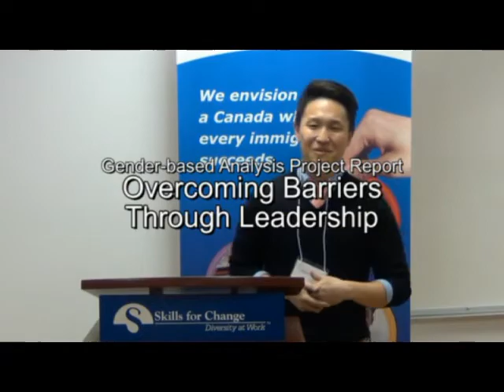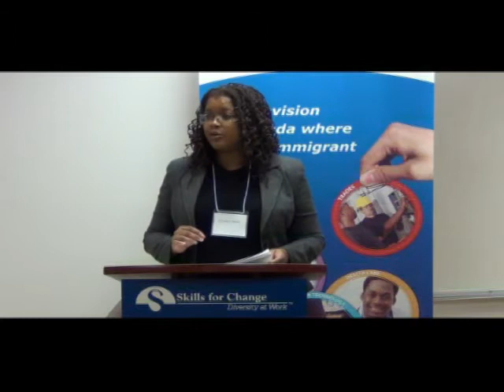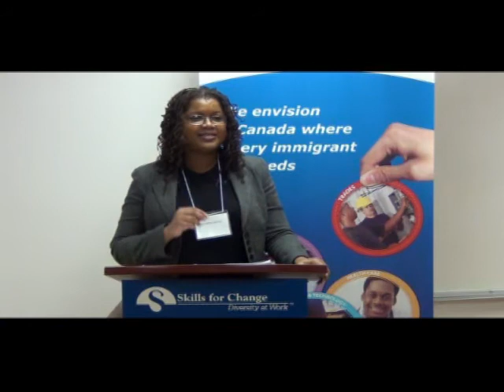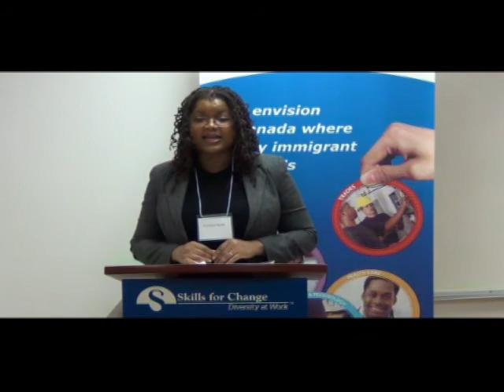Overcoming Barriers Through Leadership | Introductions | March 8, 2013 SfCarchive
Friday, March 8th was International Women's Day, a day when Canadians join the world in a celebration of women, peace and human rights.

According to Status of Women Canada, Canada's theme for International Women's Day 2013 is Working Together: Engaging Men to End Violence against Women. This theme is designed to remind us that violence against women affects us all, and everyone must be part of the solution.

We believe that immigrant women are key to vibrant communities and a prosperous economy and that Skills for Change, and all service agencies, have a responsibility to ensure our programs are designed to support maximum engagement by female clients. We have spent the last year looking at our service provision through a gender lens to evaluate how we  support immigrant women in achieving their career goals, and gaining the confidence and economic independence crucial to allowing women to leave violent situations.

Our 3-year gender-based analysis project, funded by Status of Women Canada, is a foundational stepping stone to understanding how settlement organizations like Skills for Change can unearth the systemic barriers facing immigrant women, how they can be overcome and how organizations can undergo transformational change to assist people of all genders in their entirety.

On Friday, March 8, 2013 we shared our first white paper, born out of discussions with immigrant women and analysis of our services. The findings will inform how we  work to ensure better and more just service provision for women clients. Please join us.

A sample of what our research uncovered:

While women site freedom, safety and security, equal rights for women and better opportunities as the best parts of being an immigrant to Canada, language barriers and loneliness (including lack of family support and not fitting in) were noted as the worst barriers to full engagement.

Single mothers interviewed as part of our focus groups particularly valued Canada's safety and freedom indicating they felt "respected" here and citing a very different treatment of single mothers in their home countries with many stating no government support and cultural shunning.